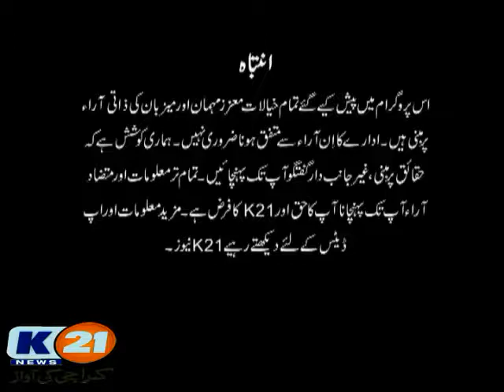K21 News Karachi 2day With Ali Sarwar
Karachi 2day With Ali Sarwar
Wednesday
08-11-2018